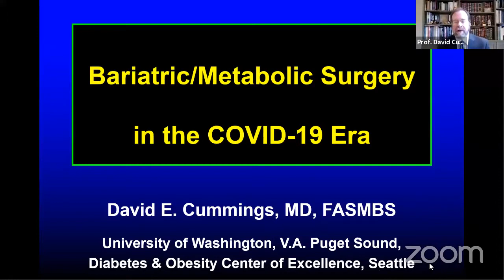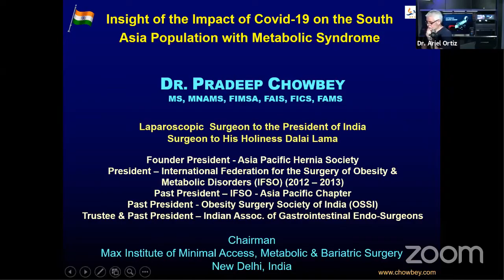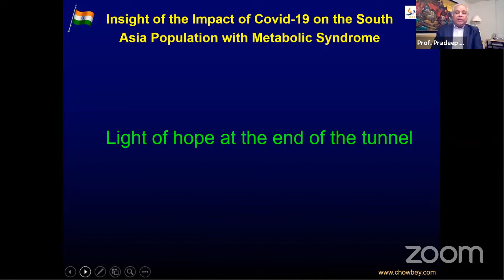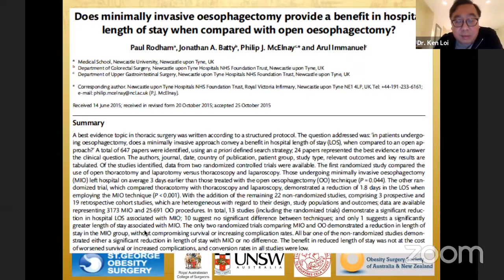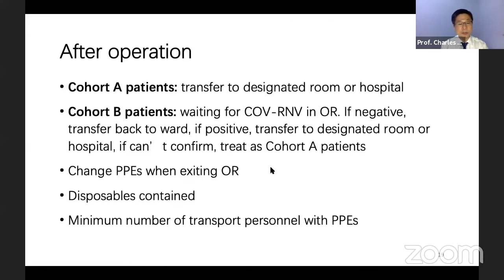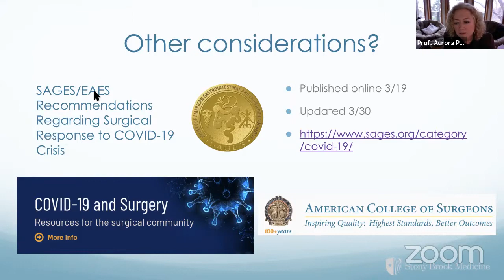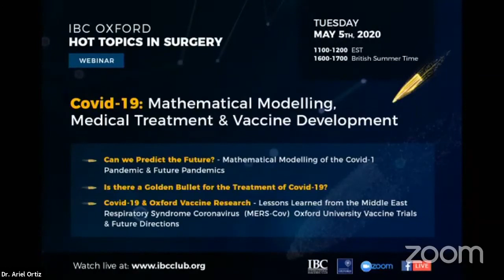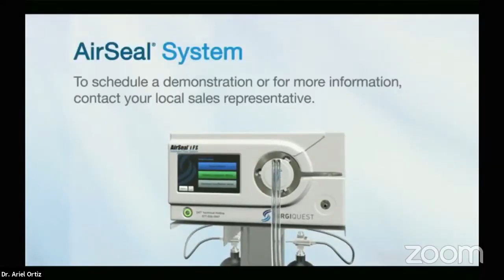International Bariatric Club with Oxford University Webinar on Covid 19 impact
International Bariatric Club with Oxford University Webinar on Covid 19 impact on Obesity and Diabetes